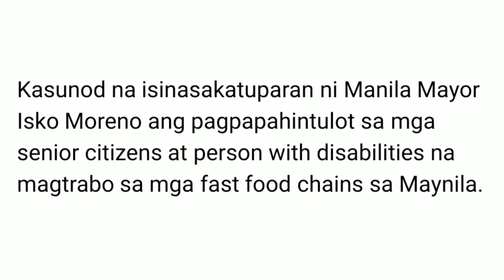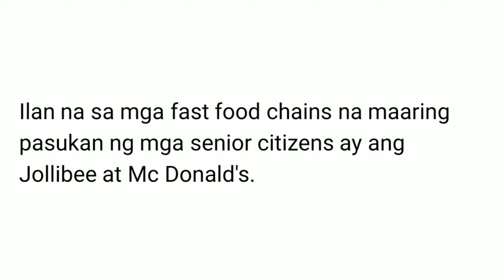Mayor Isko Moreno may bagong ipapatupad para sa mga senior citizen